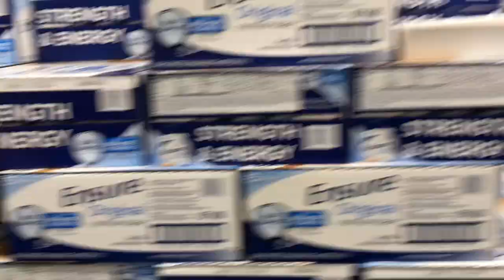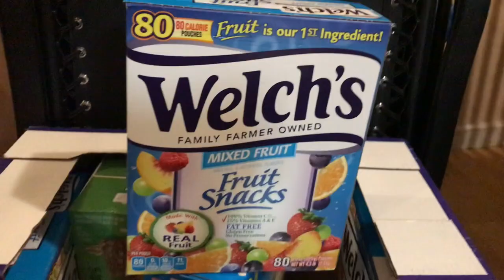Massive Costco Grocery Haul for Kids School Lunches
Hey guys,
Check out our Massive Costco Haul preparing for this kids return to school!

Please leave questions below in the comment section so that I can film the long & awaited Q&A!

Thank You ALL so much for getting me to over100 Subbies!!!

Also feel free to make suggestions on what kind of videos you want to see in the future!